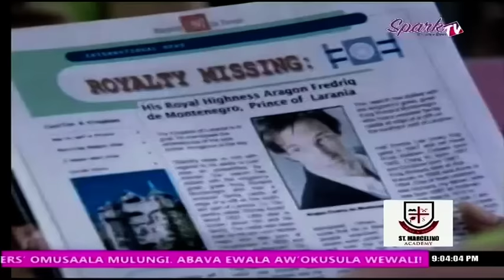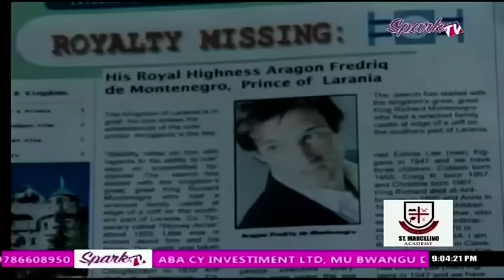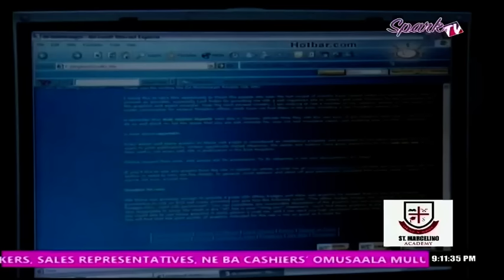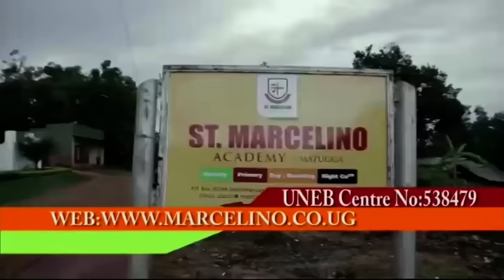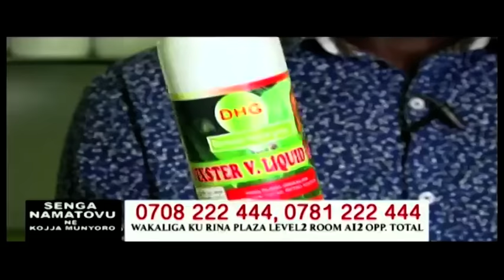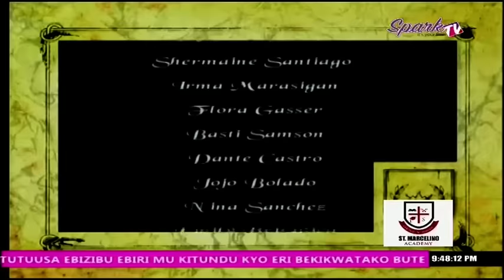Te Amo Soap On Spark TV Episode27 2019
Te Amo Soap On Spark TV